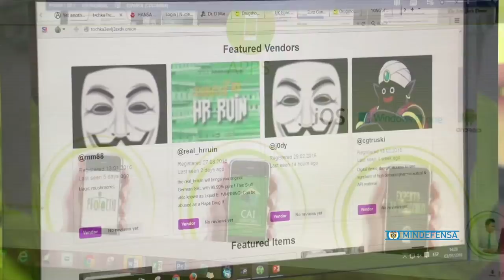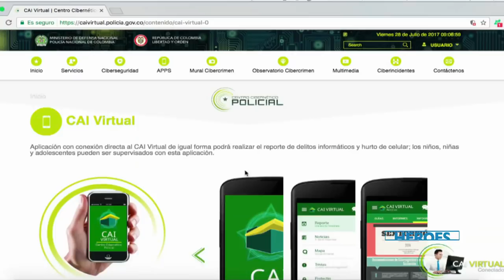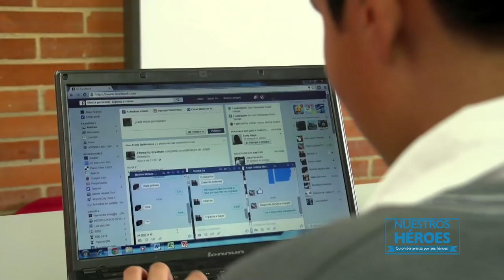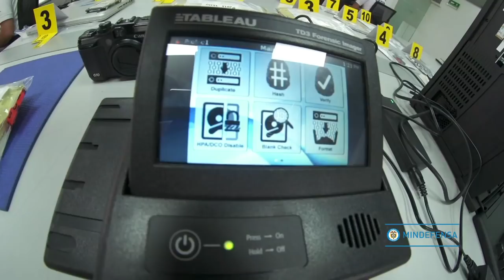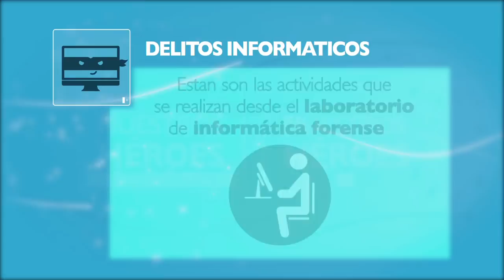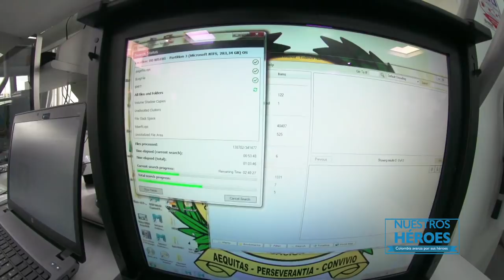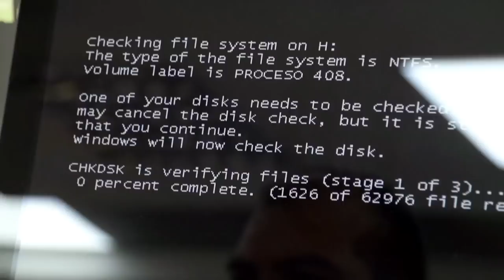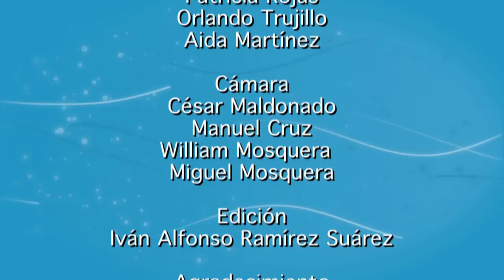Ciberseguridad y lucha contra delitos informáticos